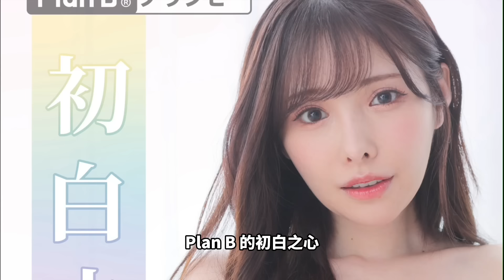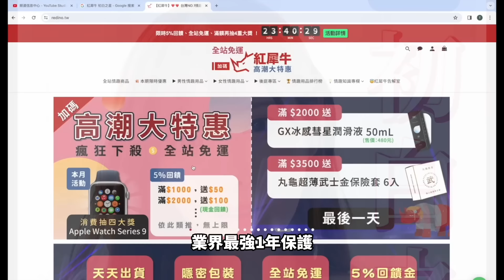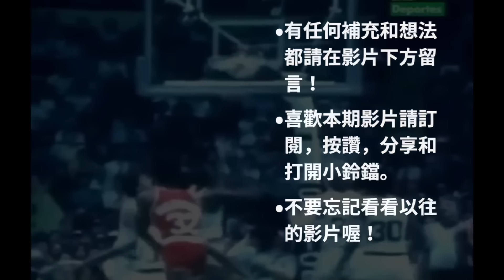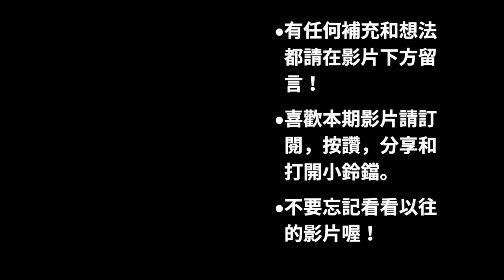九大身高1米8以下的NBA小巨人！有人身高1米6，竟是隊史助攻和抄截王！兩人當選扣籃大賽冠軍！兩人曾上演單場50+，另有兩人的背號被光榮退役！【NBA軼事】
🎉結帳輸入「NBA300」現折三百元
適用商品：初白之心、亂流欲情、P9、大白鯊、大王魷、海嘯大師、小微醺、Y16

🎉結帳輸入「NBA200」現折兩百元
適用商品：排球妹、珍奶妹、夜能共震環、旺角戀人、小翅膀、雪波跳蛋、圖書股長、登機欲情、凱莉口紅

🎉結帳輸入「NBA100」全店商品現折一百元

大家好，這裡是匠人籃球的頻道。在長人如林的NBA，身高是一等一的硬指標，但在這幾十年來，依然有很多1米8以下的小個子球員，能在NBA闖出一片天。其中不乏身高1米6，1米65，1米7左右的球員。